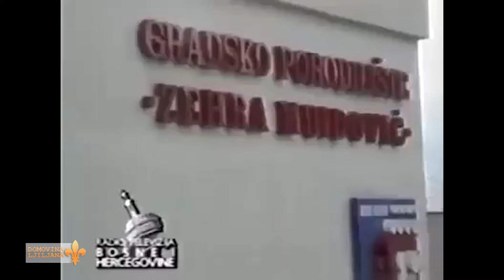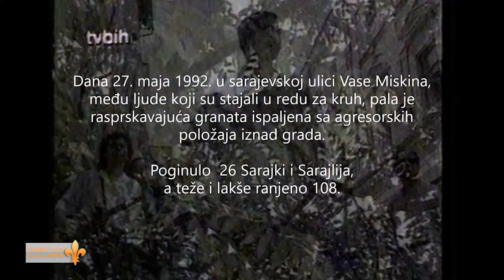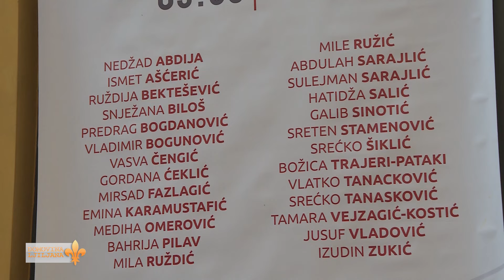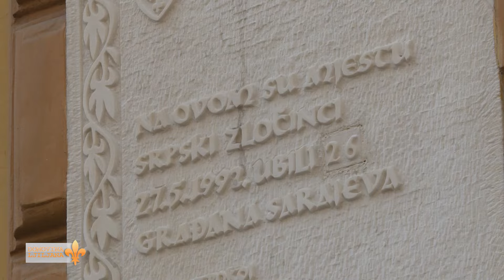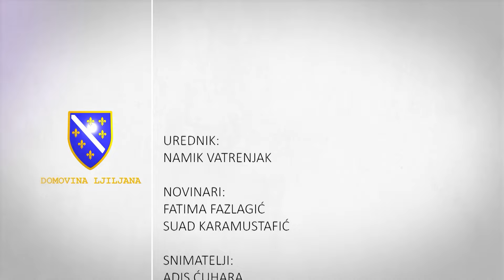DOMOVINA LJILJANA: Bitka za Trebević, odbrana porodilišta 02 06 2024